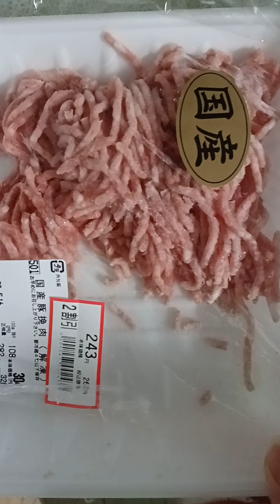gisadong cabbage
cabbage, white onion, carrots, pork giniling  and green pepper